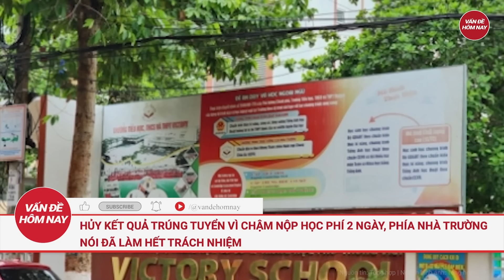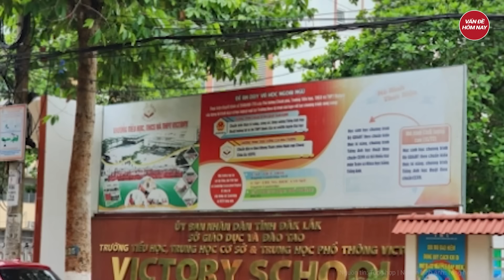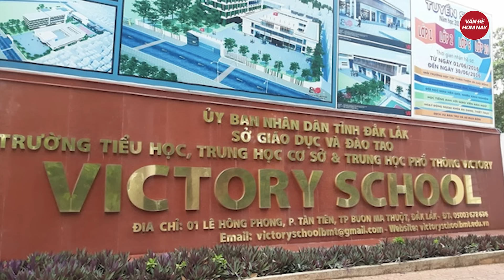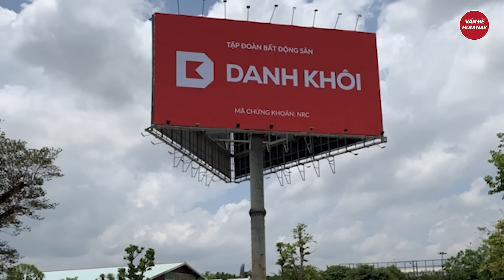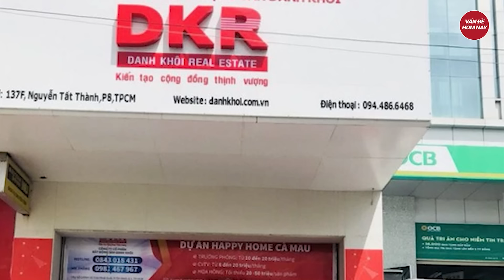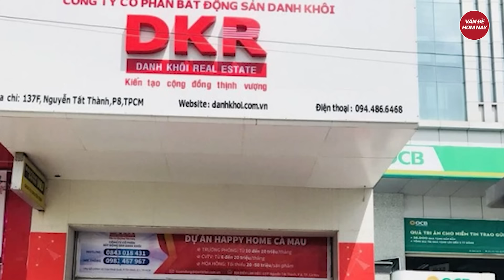Điểm nóng: Bàng hoàng cách 1 gã thợ hồ thao túng nhiều quan chức, cán bộ Công an ‘dính chàm’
Tin tức mới nhất | Điểm nóng: Bàng hoàng cách 1 gã thợ hồ thao túng nhiều quan chức, cán bộ Công an ‘dính chàm’
- Thủ đoạn của gã thợ hồ ở Tiền Giang khiến nhiều cán bộ xã, Công an phải hầu tòa
- Thượng tọa Thích Chân Quang nhận bằng Tiến Sĩ sau 2 năm tốt nghiệp Đại học, Trường Đại học Luật Hà Nội lên tiếng
- Hỏa tốc ứng phó khẩn cấp với mưa lớn, lũ quét, sạt lở đất ở miền Bắc và phía bắc miền Trung
- Lâm Đồng: Cháy căn nhà bị khóa trái cửa, ba cháu nhỏ tử vong thương tâm
- Hủy kết quả trúng tuyển vì chậm nộp học phí 2 ngày, phía nhà Trường nói đã làm hết trách nhiệm
Tham gia làm hội viên của kênh để được hưởng đặc quyền: